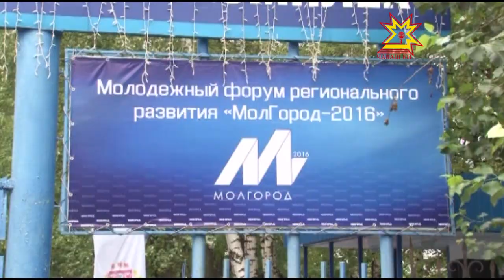В Чебоксарах дали старт межрегиональному форуму «МолГород».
Фабрика идей начала свою работу. В этом году туда приехали более пятисот человек. Участников ожидает обширная программа.